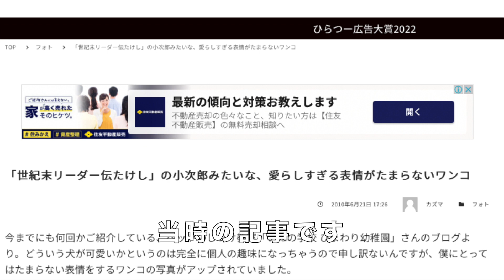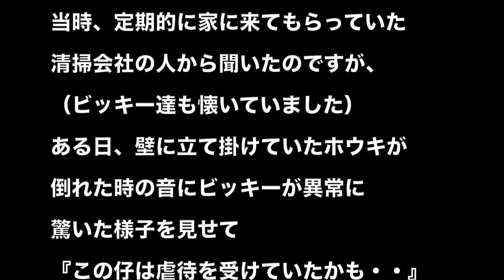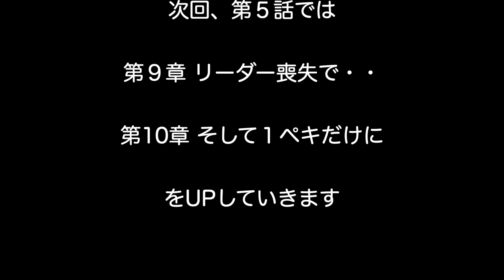あるワンコの物語 第４話（第７章＆第８章）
衝撃！ビッキーが歩けなくなる
ペキニーズとDIY-GG日記 022
☆ビクトリー♂2009/9/20生
（通称：ビッキー　白ペキニーズ）
☆チャッピー♂2011/11/24生
　2022/08/22没（享年10歳9ヶ月）
☆ギズモ♂2008/10/29生
　2016/12/12没
（先住犬　享年8歳）

[ブログ]GG日記
愛犬の手作り食# 関連記事